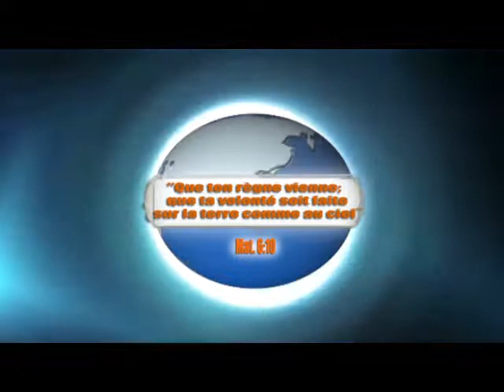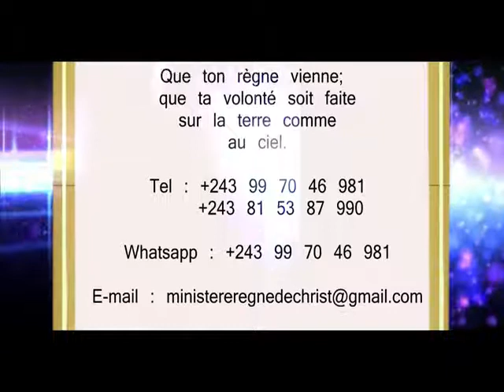SATAN ET SES OBJECTIFES